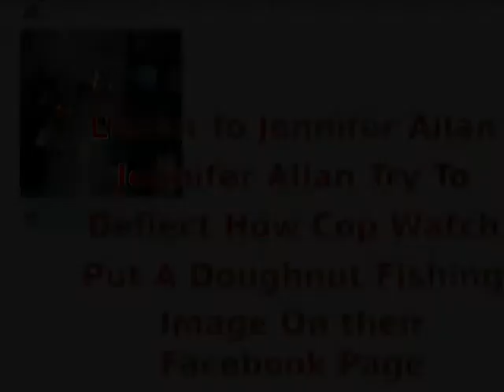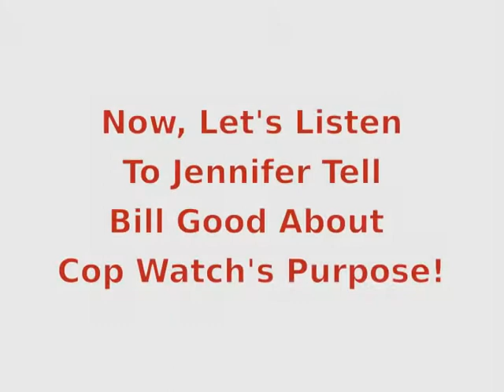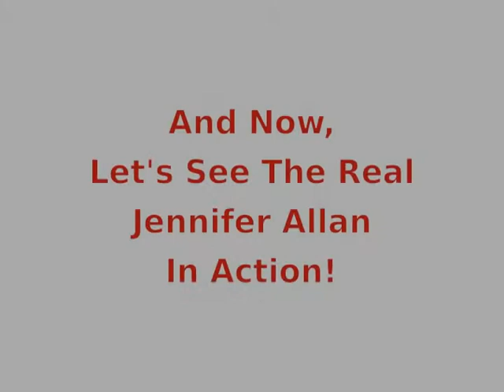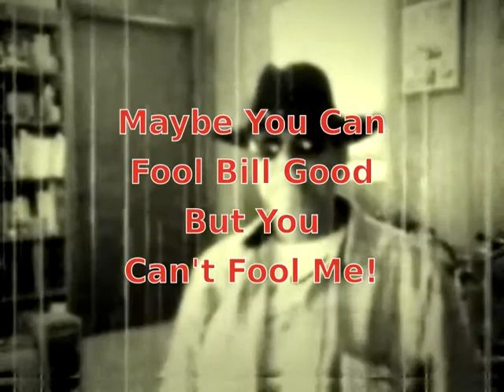Vancouver Asseroles (Sic) Go Doughnut Fishing!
Jennifer Allan of Vancouver Cop Watch goes doughnut fishing with the Vancouver asseroles- proving that she was lying to Bill Good when she made her appearance on CKNW.